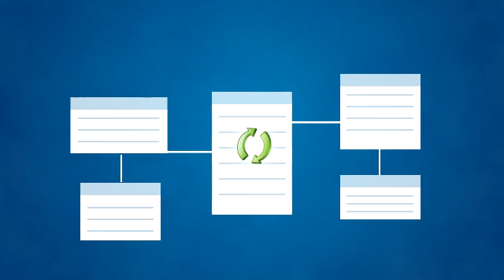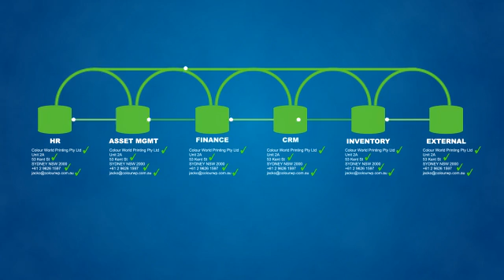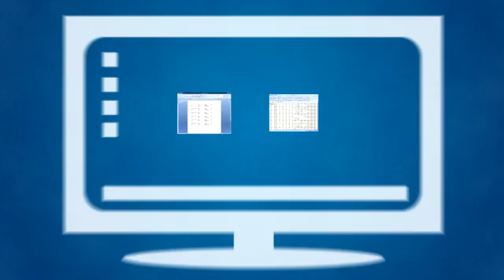Data Standardization and cleansing with Datablue technology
Data is important. It drives business processes, provides for meaningful communications and influences every decision we make. Ensuring quality of data has become vital as business processes becomes more complex, our reliance on Business Intelligence and analytics increases and the demand to share information grows.

As the use of and reliance on data evolves, so too must the technologies we rely on to ensure its quality. Unfortunately, few data quality vendors are heeding this call, most struggling with antiquated methods and technologies. This is especially true of many traditional address capture and verification vendors.

Accudata'ss ongoing investment in Research & Development of Datablue technology has established us leader in the data capture, verification and standardisation arenas. Understanding that confidence in data can only be achieved when all data touch points are catered for, Datablue offers a range of solutions that can be applied across all data touch points to ensure accuracy and give you confidence in the data being captured, stored and  used within your business.

This video explains how Datablue technology can be used to standardize, cleanse and validate data across all touch points and systems in use throughout an enterprise.